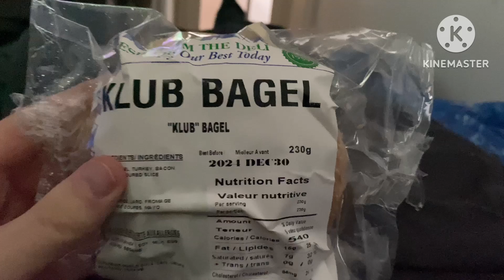(Day 1686) Vlogmas Day 4 Here Comes The Snow Squall!!